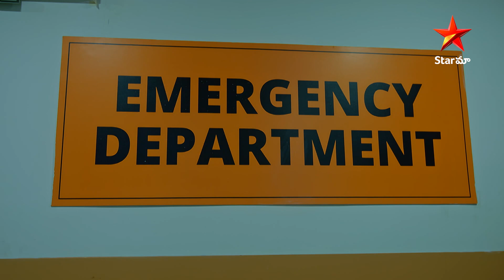Omg! What Happend to Pardu? | Yeda Loyallo Indradhanasu | Star Maa Serials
Yeda Loyallo Indradhanasu - Watch YedaLoyalloIndradhanasu Telugu Serial Mon to Sat at 01:00 pm only on StarMaa